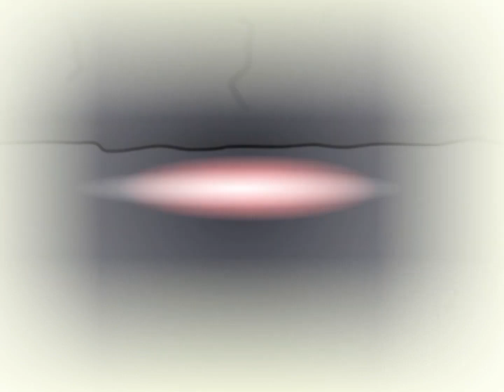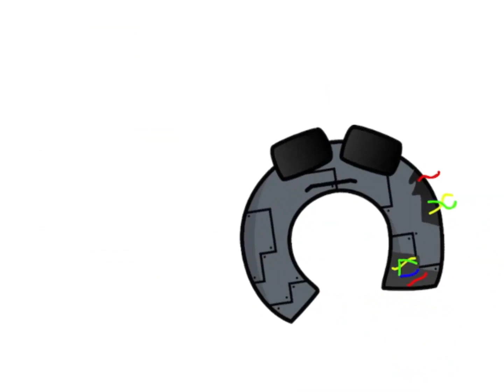Kazakh Alphabet Lore А-Ъ